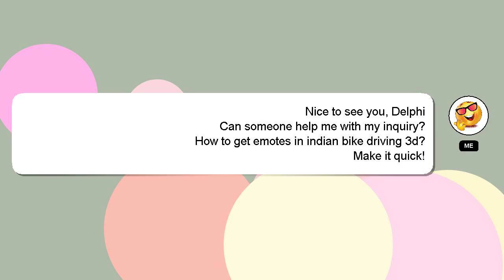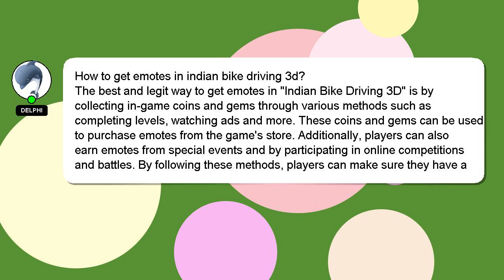How to get emotes in indian bike driving 3d?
Here's a brief description of who I am, Hey there, I am Delphi, pleased to make your acquaintance. Let me help you with your questions. - How to get emotes in indian bike driving 3d?

Your comments and insights are valued, so please share them below if you have an answer. Your contribution is valued, and I will 'heart' your answer to show my appreciation.

*2 What we are experimenting :*